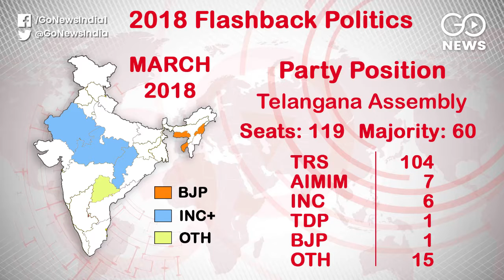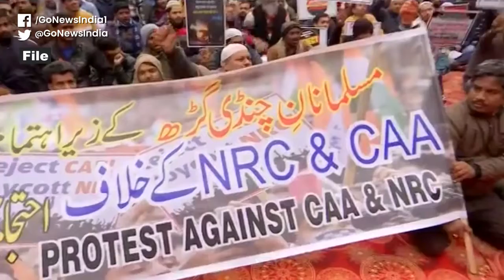Looking Back At 2019: Politics Stoops To Conquer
2019 will be remembered for the flurry of mud-slinging by politicians and foremost among this, the bitter locking of horns between the BJP and the Congress